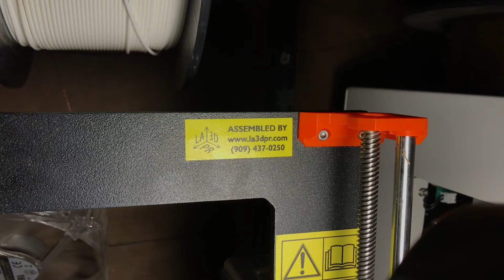Prusa MK3S fixing stuck filament or bad unload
Filament breaks below the drive gears, now you're stuck, here's some tips to get you printing again.